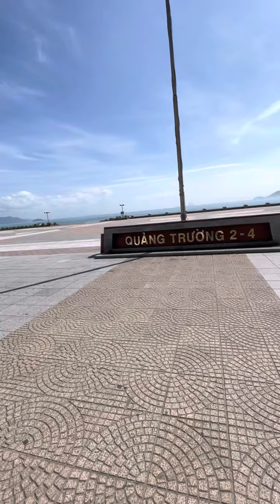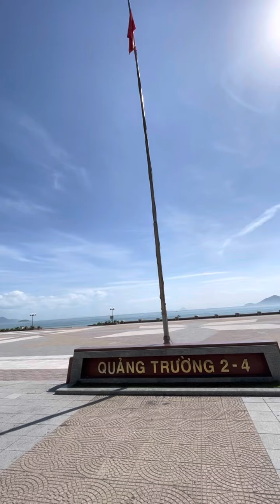Thành phố Nha Trang ngày đầu tháng 3/2022